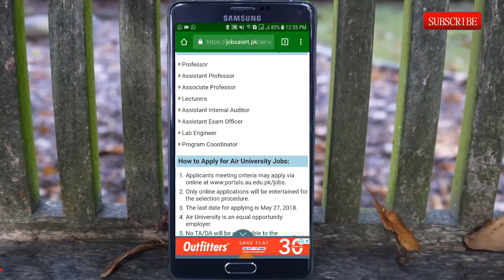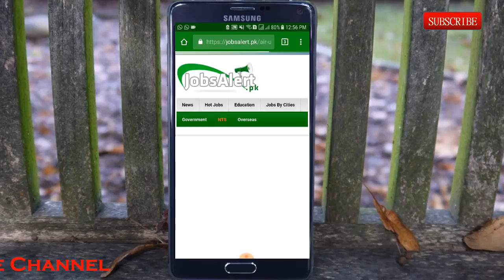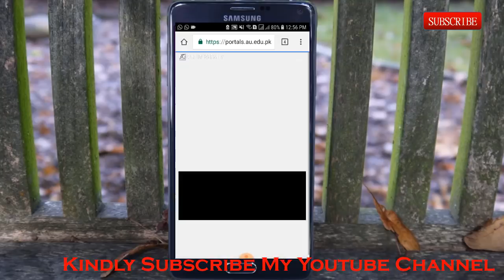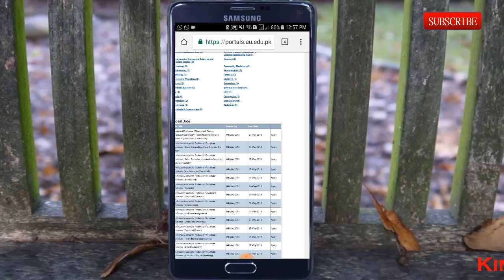AIR University Annunced 200+ Post 2018 | All Pakistan Male/Female Can Apply | Free Online Apply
Vacant Positions for Islamabad Campus:
Professor
Assistant Professor
Associate Professor
Lecturers
System Support Officer
Multimedia Operator
Assistant Manager Operations - Event Support
Deputy Proctor
Assistant Proctor
Vacant Positions for Multan Campus:
Professor
Assistant Professor
Associate Professor
Lecturers
Assistant Internal Auditor
Assistant Exam Officer
Lab Engineer
Program Coordinator
How to Apply for Air University Jobs:
Only online applications will be entertained for the selection procedure.
The last date for applying is May 27, 2018.
Air University is an equal opportunity employer.
No TA/DA will be admissible to the applicants.
At the time of the interview, original documents should be brought.
Only shortlisted applicants will be intimated for an interview.
Queries will be entertained only through email.
All the degrees of the applicants should be recognized by HEC will be accepted only.